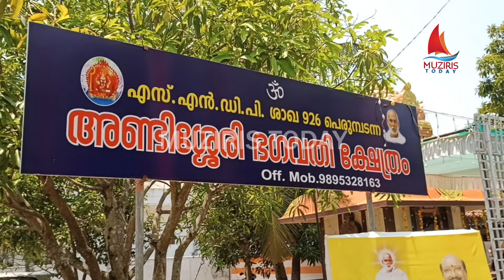അണ്ടിശ്ശേരി ഭഗവതി ക്ഷേത്രത്തിലെ ഉത്സവത്തിന് തുടക്കമായി